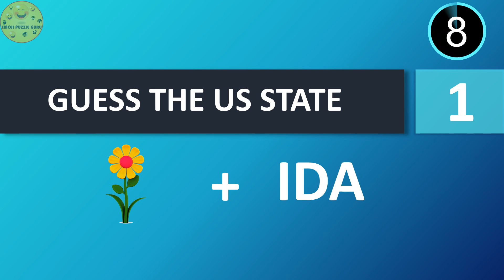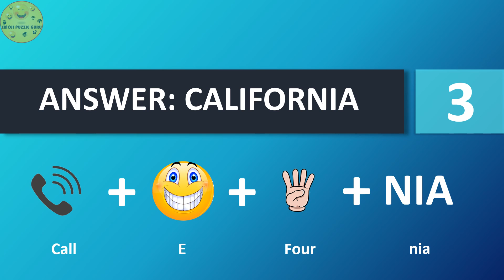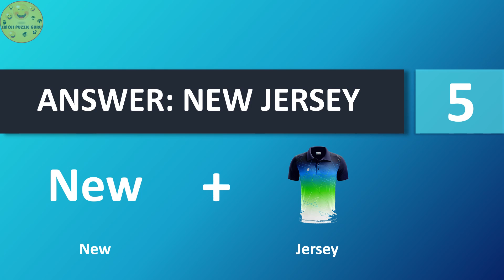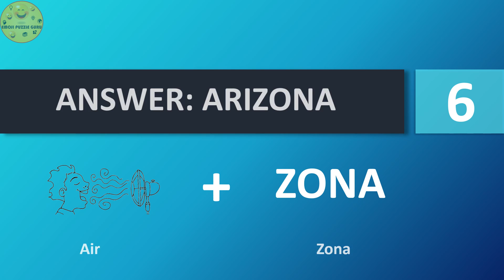GUESS THE US STATES BY EMOJI || PART-2 || EMOJI PUZZLE GURU